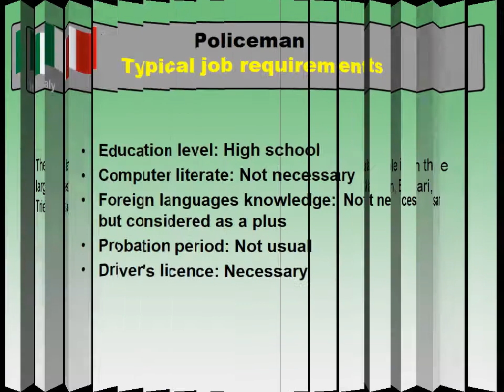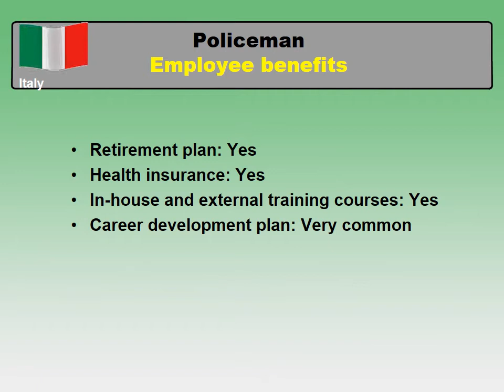Policeman Job and Salary in Italy - Jobs and Wages in Italy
How much does Policeman make in Italy? (Monthly net salary or "Take home salary")
How to find a job and to be hired as Policeman in Italy?

The average net salary in Italy and the average net salary for a job of Policeman in Italy comparison.

The most common cities and places to find a job in Italy
Typical job requirements and important skills for a position of Policeman in Italy
Working week, paid vacation and paid holidays in Italy
Employee benefits for a Policeman in Italy
Employment types for a profession - Policeman